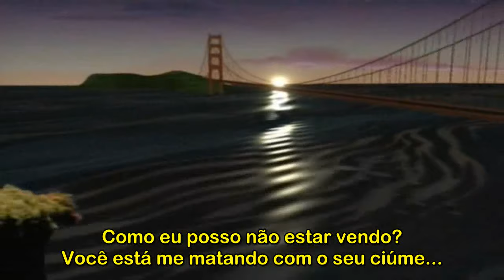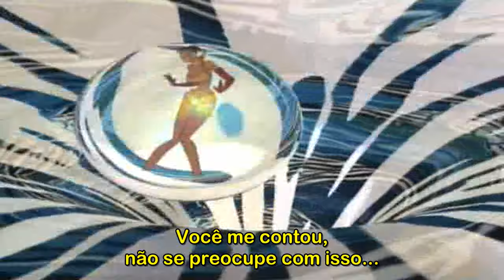2Pac ft. Eric Williams - Do For Love [Legendado] [HD]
O álbum póstumo "R U Still Down? (Remember Me)" de 1997 é recheado de faixas exclusivas que estavam guardadas desde 1992 (aproximadamente).

O álbum conta com 2 singles: "I Wonder If Heaven Got a Ghetto" lançado em 10 de Julho de 1997 e "Do For Love" lançado em 3 de Setembro de 1997.

O 1º single estreou em 14º na "Hot R&B/Hip-Hop Songs", já o segundo estreou em 2º também na "Hot R&B/Hip-Hop Songs".